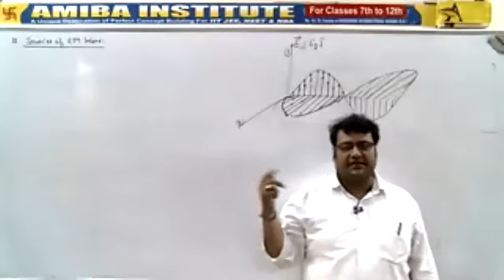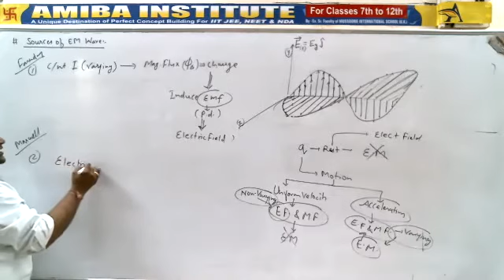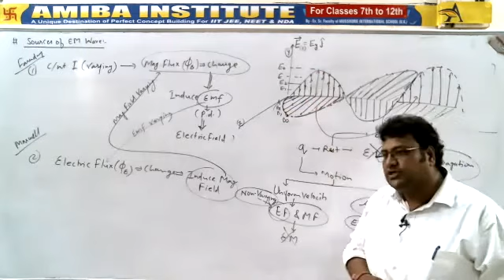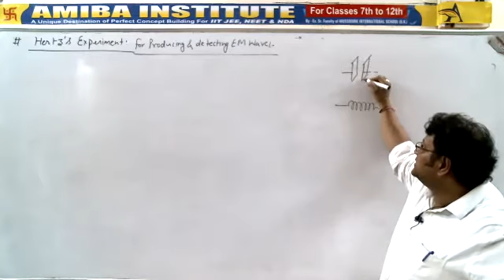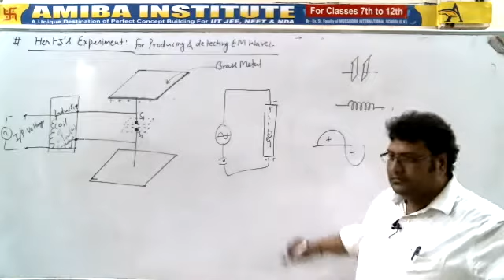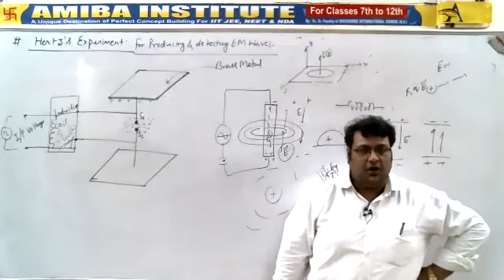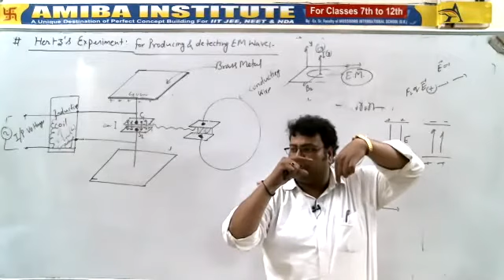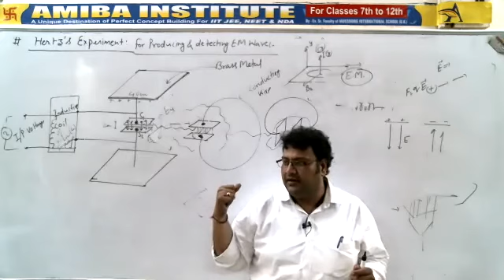Class 12/Part 5/EM waves/